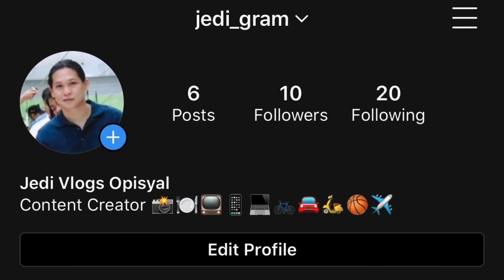Unboxing Thermaltake Litepower 650Watts ( Power Supply Review) 85% Power Efficiency